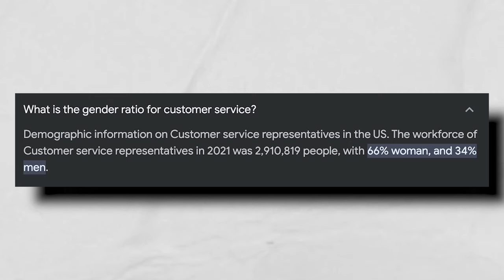The Shocking Truth: Why Black Women Have The Worst Customer Service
BBW Black Woman Explains Why Black Women have the WORST Customer Service